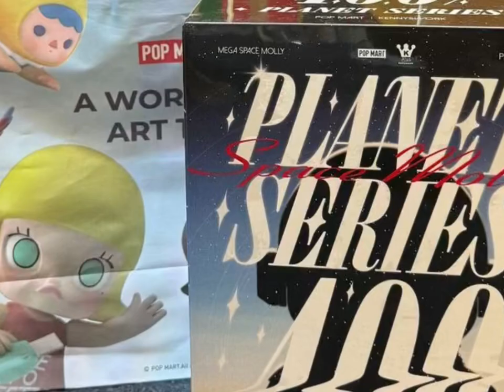PJ VLOG | sunway pyramid; Christmas decor; food; jade hills;selegant inn hk cuisine; haidilao hotpot